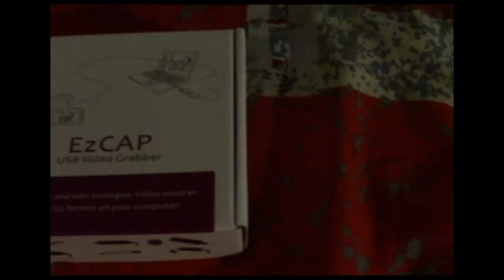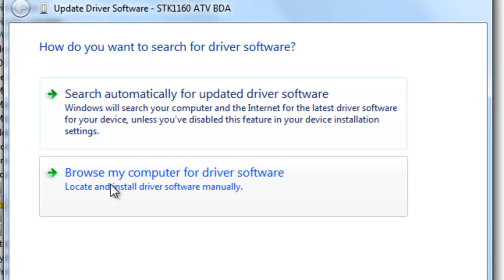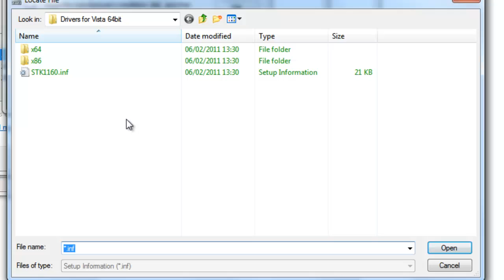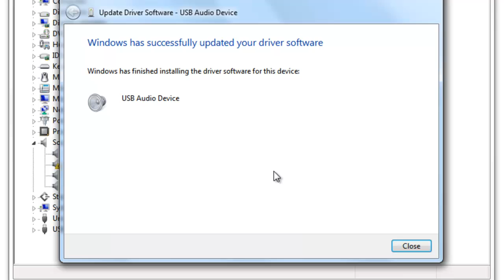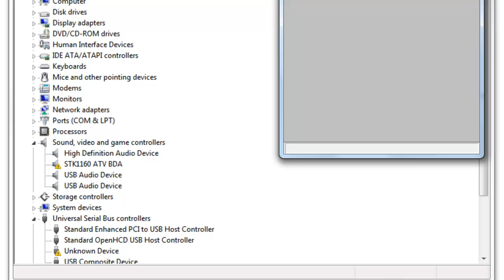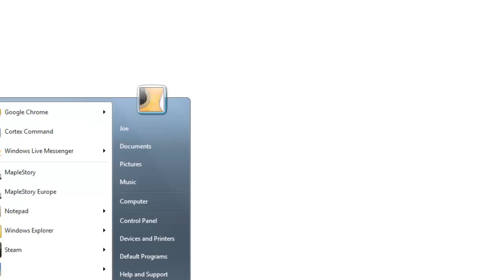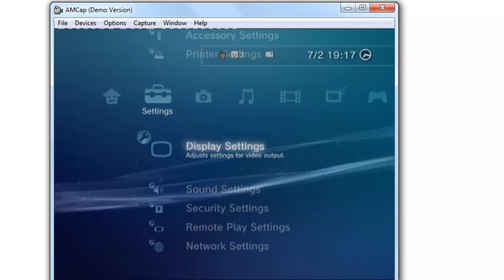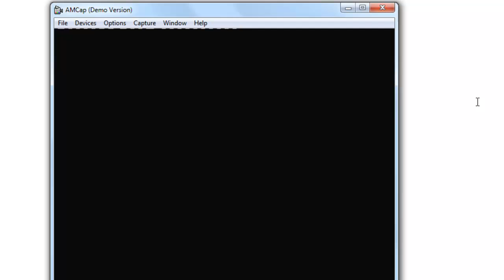Ezcap Setup (Video + Audio) - Physical Setup to Drivers - XP/Vista/7 (32/64bit)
A video explaining how to setup the Ezcap (or at least how I setup mine).